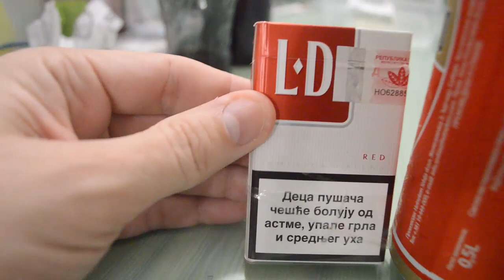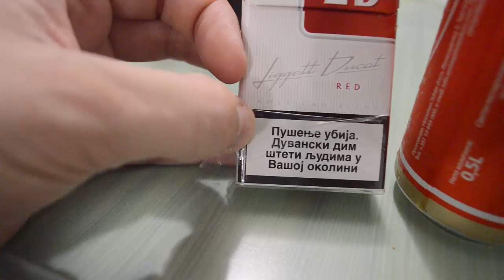Zajecarsko Pivo New Can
Showing the new beer can that Zajecarsko Pivo comes in. This is probably my favorite regular beer in Serbia. I also sample a nice bottle of red wine called "Vranac" and is from Krusevac Serbia.